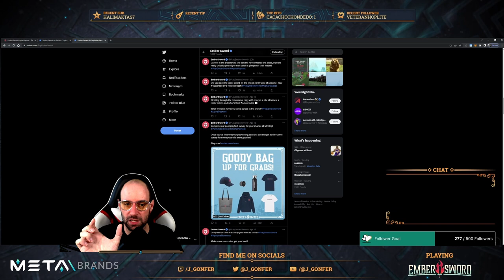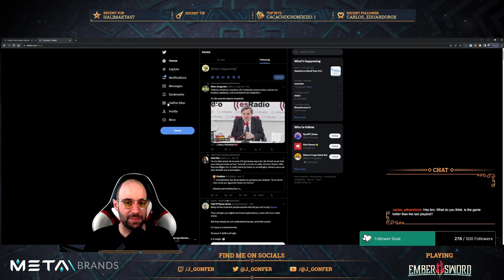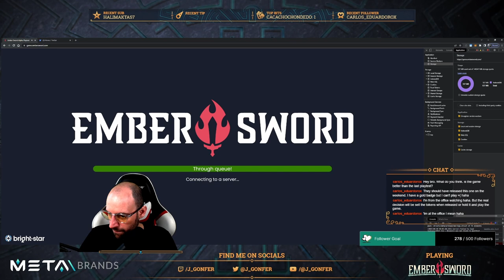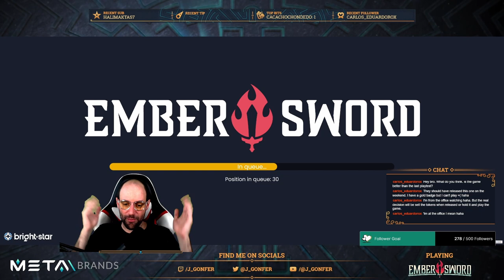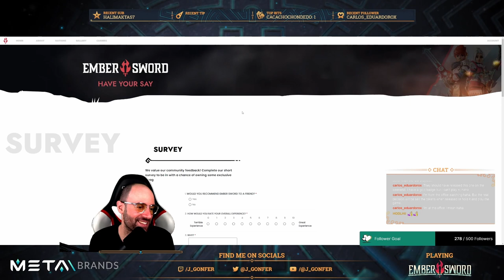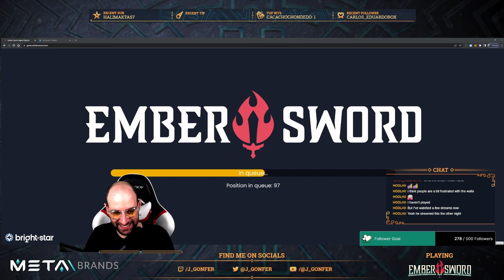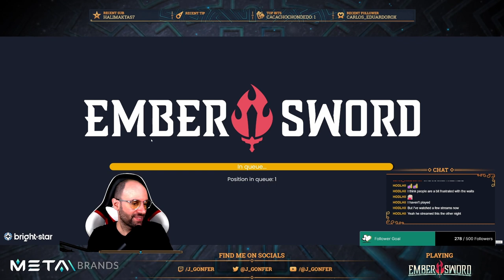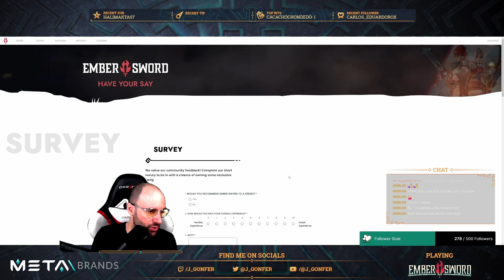Twitch Stream 2023-04-19 - Play 1:30 hours the Public Alpha of Ember Sword with PvP and Bosses! ⚔️🔥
VIDEO CHAPTERS
0:00:05 Intro
0:17:34 Start playing the 1st Run
0:18:14 Fight our first Clawbots
0:22:08 Enter a 🟣 Town
0:22:21 Complete our first Quest
0:23:47 Bug for Devs: Floor disappears and turns into gray
0:24:07 Cut our first Birch Tree
0:25:05 Open our Inventory (I)
0:25:18 Mine our first Copper Ores
0:25:37 Checking the Map to deliver the Quest
0:25:53 New follower: carlos_eduardorox
0:29:46 Enter a 🔵 Settlement
0:30:48 Check a Shop
0:32:16 Craft our first Weapon
0:34:41 Kill our first Boss: Pü !
0:41:26 Check the stats and equipment of our Character (C)
0:42:05 Check the levels of our Skills (O)
0:42:22 Fight our first Boar
0:43:56 Cut our first Maple Tree
0:46:17 Check the Map for new Quests
0:47:40 End of the 1st Run
1:27:53 Start playing the 2nd Run
1:29:20 Kill Pü again to help a Player
1:30:15 First time that we die
1:32:13 Mine our first Iron Ores
1:32:34 Kill Pü (again) to help another Player
1:34:44 Another Player gets a Shield Buff
1:36:15 Craft our first Pistol. Yeah baby!
1:36:45 Equip the Pistol and use it!
1:37:25 First kill with Pistols!
1:38:08 Equip the Censer and try it
1:41:45 Same scene from the Pre-Alpha with so many cats! 😻
1:42:33 Gather our first Spicemoss
1:43:15 Check the Craft Table for Tools
1:43:34 Check the Alchemy Table
1:43:47 Create our first Health Potion
1:44:57 Use our first Health Potion
1:45:56 Complete our first Quest where we need to Deliver some items
1:46:59 Enter the 👑 Capital
1:48:02 Enter a Bank (in the Capital)
1:48:24 Talk with Rashi !
1:49:12 Accept the Global Quest: Hero of Thanabus
1:51:05 Start the Quest Line of Arena (PvP)
1:51:19 Enter the Battle Arena and...
1:52:51 Killing our first Bandits
1:57:04 Enter a 🔴 City
1:57:33 New Raid from andyrichy !
1:57:55 End of the 2nd Run
2:38:51 Start playing the 3rd Run
2:43:35 Bug for Devs: Got stuck between a tree and a stone
2:46:27 Check the Tailor (not active yet)
2:47:38 Drop items from our Inventory
2:47:55 Start the Last Quest of the Quest Line of the Bandit Threat
2:48:59 Check the Map to find the location of the Bandits Boss
2:50:19 The player sevron gives us an amazing armor set !
2:51:22 Wearing the Full Set of Reinforced !
2:53:10 Kill our second Boss: Martish Gulkadore
3:02:28 Bug for Devs: Floor disappears and turns into gray (again)
3:02:55 Enter the Battle Arena to complete the PvP Quest
3:03:02 Fight a Warrior Player
3:04:11 Fight a Mage Player
3:06:20 Cook our first food
3:07:01 Use our first food: Lettuce Stew
3:07:51 Check the Armor Crafting Table
3:08:55 End of the 3rd Run
3:09:53 Ending
3:13:13 Outro

This video is a full Twitch stream on April 19, 2023:
⚠️ Available until June 19, 2023.